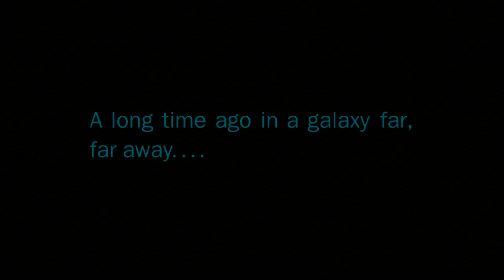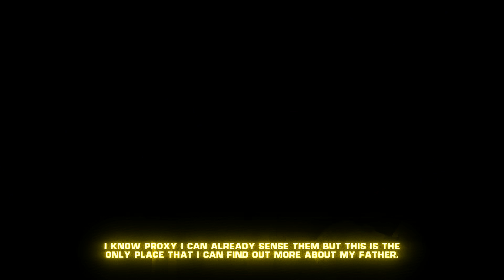Star Wars: The Force Unleashed (All DLC - SW Legends) - LongPlay [4K: RayTracing/Ultra Graphics] 🔴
Unlike the PS2/Wii version the xbox 360/Ps3 and PC version is constant reminder that why the F* is going on in this game and why the F* am i still playing this sh!tty game.
This game is very bad, the controls are very sluggish and you are constantly  guessing what to do doesn't have fluent mechanics at all.
If you are interested in this game go get the PS2/Wii/Switch version this game is trash that game is better in every way possible.
Reshade really helps with the graphics as well  it is so much better when the lightsaber starts to cast light.

" If you know your Star Wars, you probably already have an idea of what Force Unleashed sounds like--and you'd be right on the money. The sound design is of generally high quality, filling your speakers with the swooshes of sabers and the strains of John Williams' famous musical score (along with some new and appropriate compositions). So it sounds expectedly great, but like with the visuals, you may come across some bugs. While we played the PS3 version, the voice track would occasionally fade away, making it essentially impossible to hear dialogue over the music. In the Xbox 360 version, the voice track became desynched from character lip movements several times. It's too bad, because the game's audio is almost as well conceived as its art.

Once you've completed the game and are the all-powerful Dark Jedi you've always wanted to be, it's remarkably fulfilling to return to Force Unleashed's earlier, better levels to try out the powers and combos you didn't possess on your first play-through of them. Or perhaps you want to experience the second of the game's two endings (a reasonable goal, since one of them is bound to get fans talking) while wearing one of the unlockable costumes. But most players will find that aside from a return to the better areas, once is enough. When the game caters to its strengths, it soars; when it deviates, it flounders. Regardless, it's still a more than worthy entry in a long line of licensed Star Wars games, and a good action game in its own right. " - GameSpot

Metacritic - 73%

Timestamps
Intro - 00:00
Hoth Walkthrough - 0:05
Jedi Temple - 34:10
Tatooine - 1:11:02

"Remastered" in the title because of various boosted shaders with reshade including raytracing RTGI shader.
My reshade preset ini file

The story and action of Star Wars®: The Force Unleashed™ expands with the release of Star Wars The Force Unleashed: Ultimate Sith Edition, a special new version of the game that will show gamers the deepest, darkest side of the Force in a story that puts them on a collision course with Luke Skywalker himself. The Ultimate Sith Edition includes all of the original missions found in Star Wars: The Force Unleashed as well as content previously only available via download and an all-new exclusive bonus level.
Star Wars: The Force Unleashed completely re-imagines the scope and scale of the Force and casts players as Darth Vader’s "Secret Apprentice," unveiling new revelations about the Star Wars galaxy seen through the eyes of a mysterious new character armed with unprecedented powers.